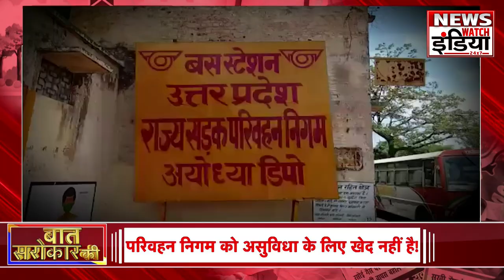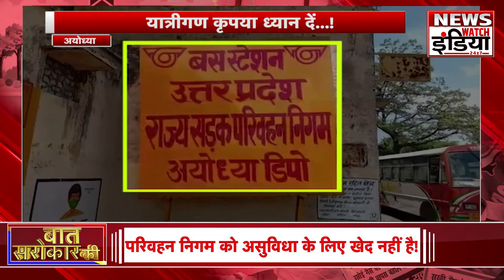बात सरोकार की : अयोध्या का कायाकल्प...लेकिन बस स्टैंड बदहाल ! News Watch India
योगी सरकार (Yogi Government)प्रदेश में तमाम योजनाए चला रही है..वही दूसरी तरफ अधिकारी सरकार की योजनाओं में पलीता लगाने में कोई कोर कसर नहीं छोड़ रहे है...फैजाबाद(Faizabad) बस स्टैंड (Bus Stand)की तस्वीरें देखकर आप भी सोचने पर मजबूर हो जाएंगे..यहां पर इतनी अव्यवस्था कैसे है..क्यों है और इस पर परिवाहन निगन(Parivahan Sewa) ध्यान क्यों नहीं दे रहा..रिपोर्ट देखिए.